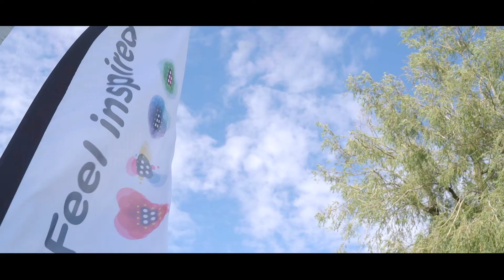Waterloo - juin 2019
Événement des ambassadeurs de la marque à Waterloo. Vous aussi, devenez ambassadeur de la marque Wallonia.be